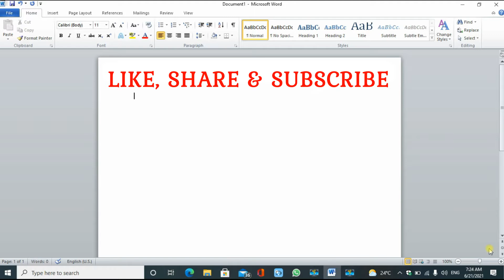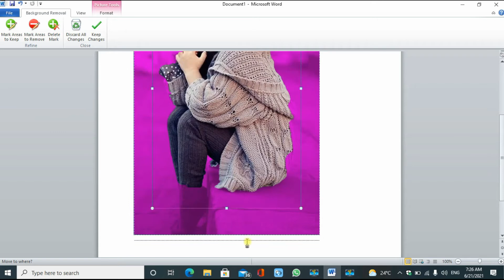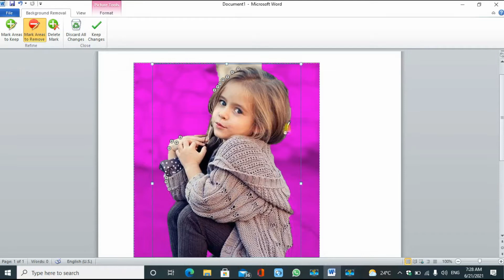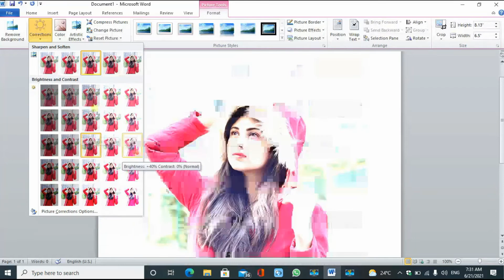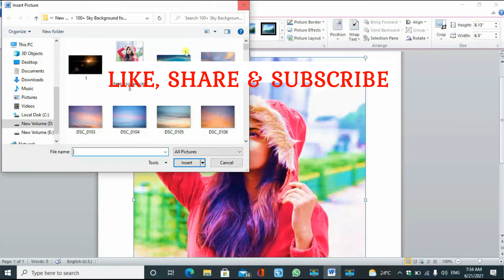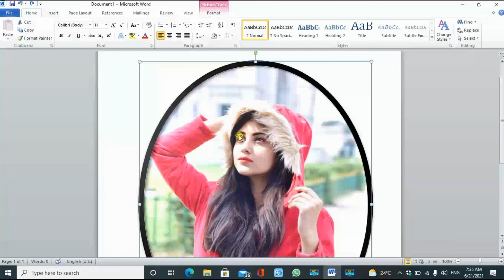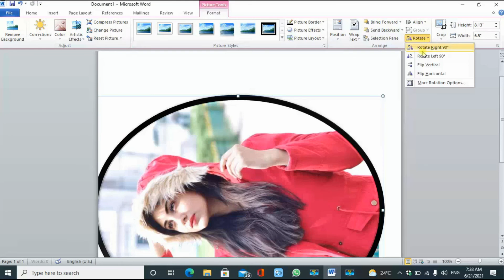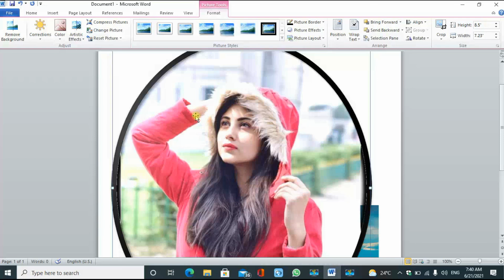CLASS - 7TH, COMPUTER SCIENCE, PICTURE TOOL